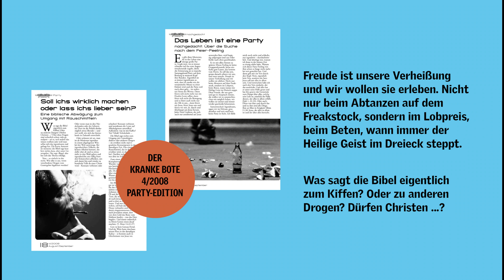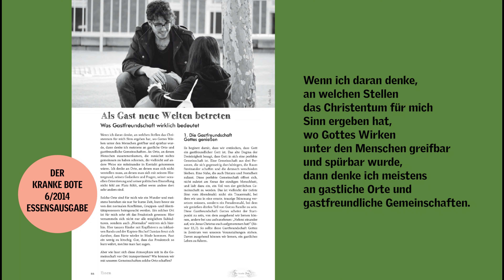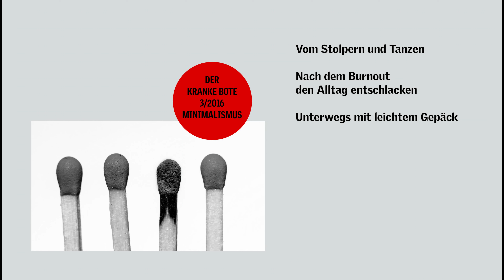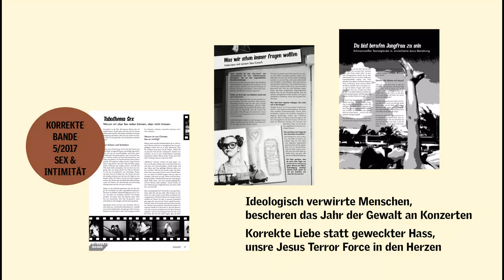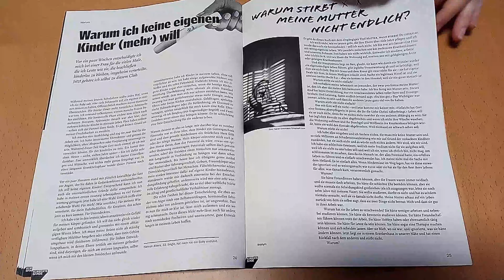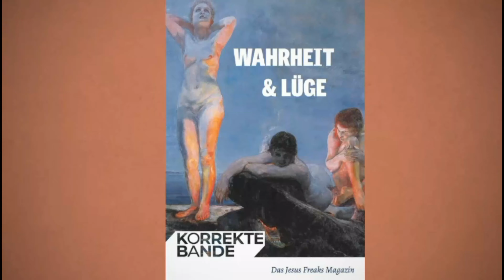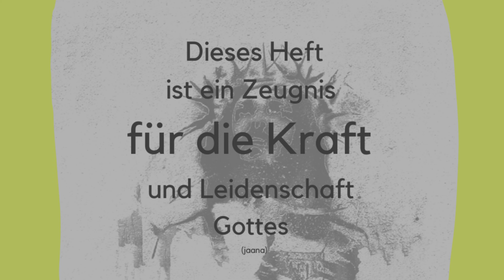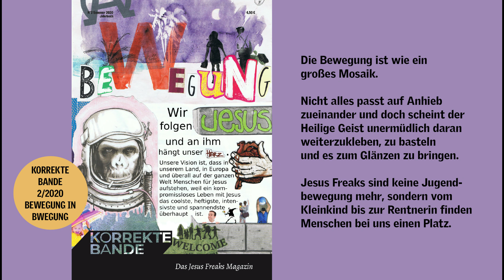LockdownLektüre Korrekte Bande 2020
Mit unserer Aktion LockdownLektüre des Jesus Freaks Magazins "Korrekte Bande" wollen wir unsere Hefte verschenken und dabei Spenden für Lesvos Solidarity sammeln jetzterstrecht. (Erklärvideo

Im November/Dezember 2020 präsentierten wir euch über die Storys (Facebook/Instagram @korrektebande) Einblicke in die verfügbaren Ausgaben. Hier der Gesamtüberblick.
Wenn ihr Interesse habt, folgt uns doch einfach oder teilt die Aktion 🙂

Die Aktion läuft noch bis zum 20. Januar 2021. Danach sind die verbleibenden Hefte wie gewohnt über den Kultshop verfügbar